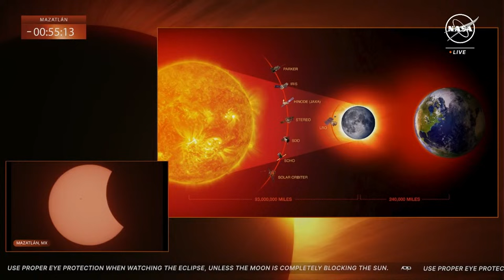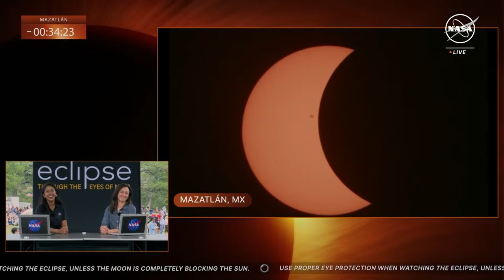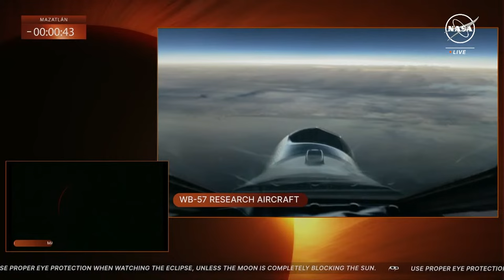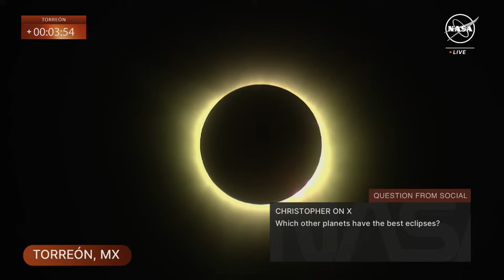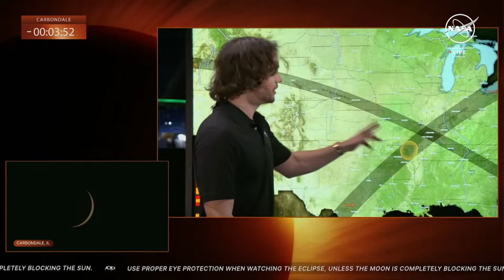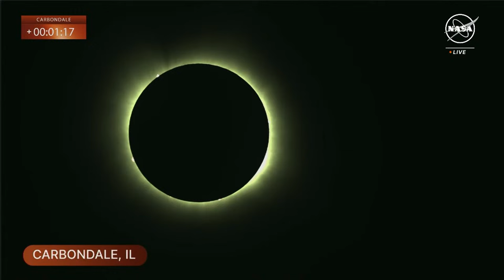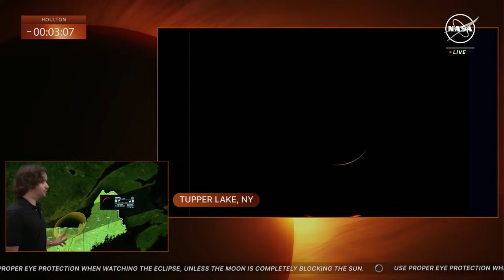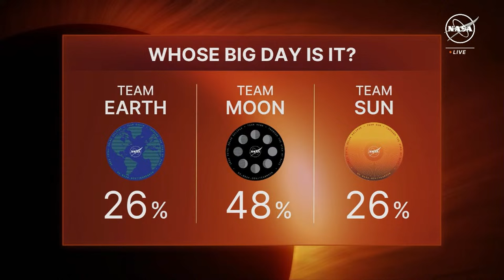Watch again: NASA coverage of total solar eclipse in US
Watch live as NASA presents '2024 Total Solar Eclipse: Through the Eyes of NASA,' with live eclipse views, crowd reactions from various locations, and interviews with scientists.